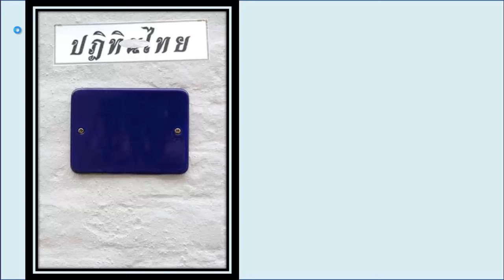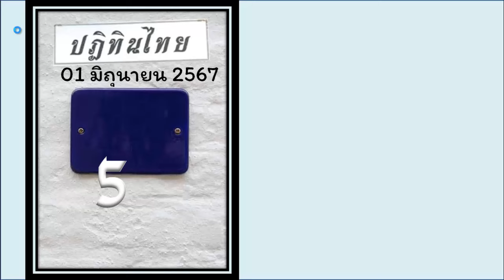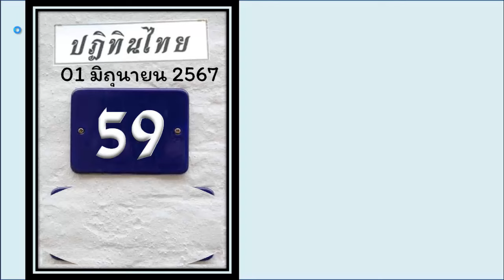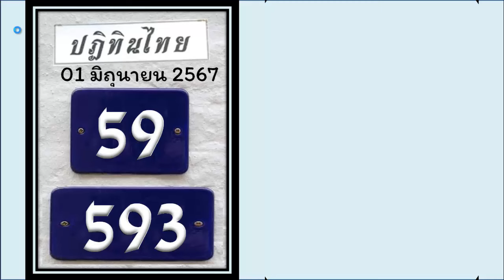ไทยเคล็ดลับ เลขลับเฉพาะกองสลาก ทดลองออกสลากงวดนี้ แนวทางหวยไทย 16/06/2567